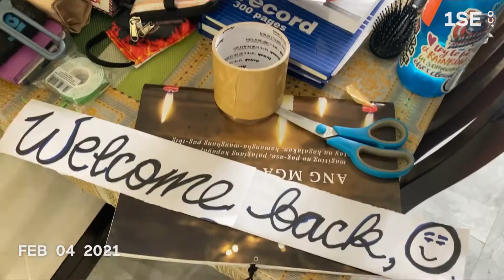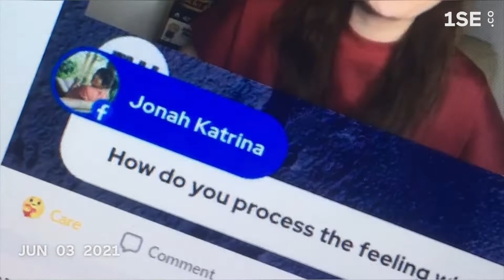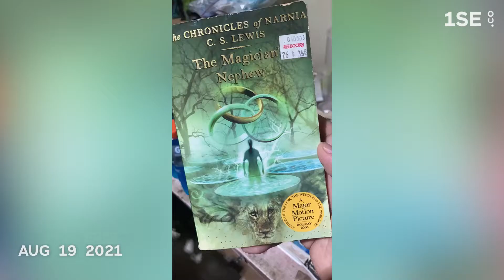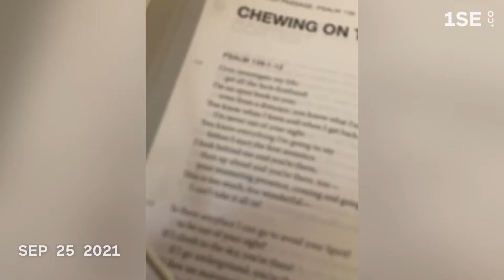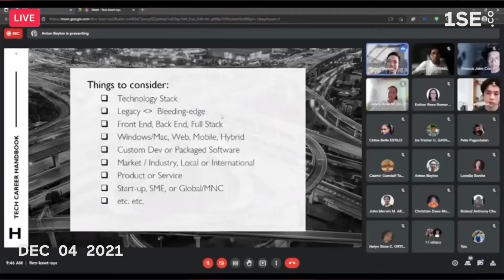A Second a Day - 2021